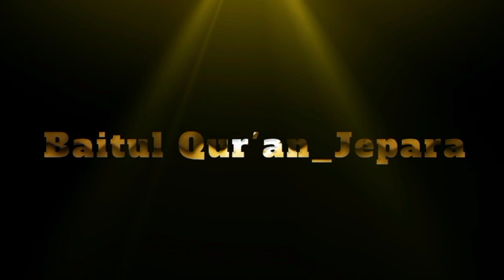Ya Habibal Musthafa~Abi Muslim Ghouzy A.H // Al Muhajir Terbaru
*Semoga Channel/Akun Sosmed Ponpes Tahfidz Baitul Qur'an Bawu Jepara kami ini bisa Bertambah Berkah, Maslahah dan Manfaat untuk seluruh umat Baginda Nabi Muhammad SAW..Aamiin*